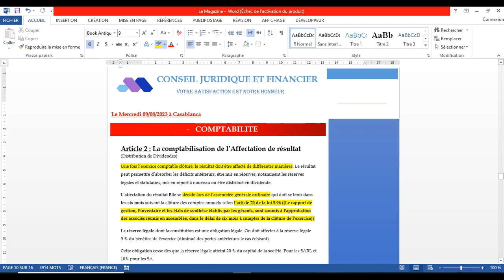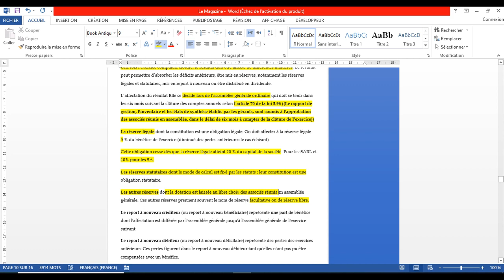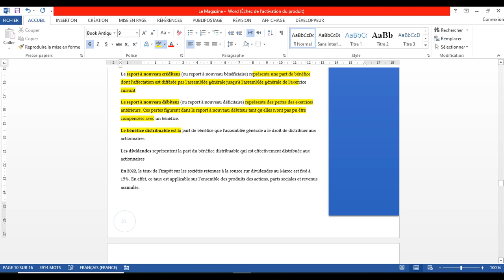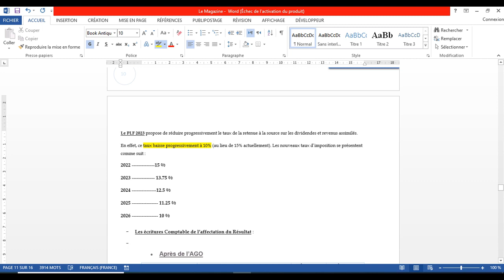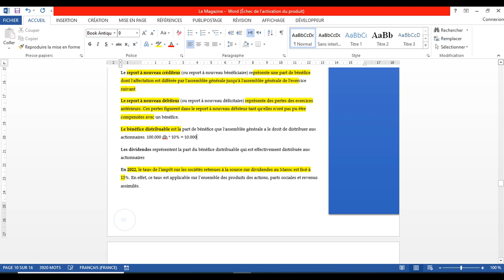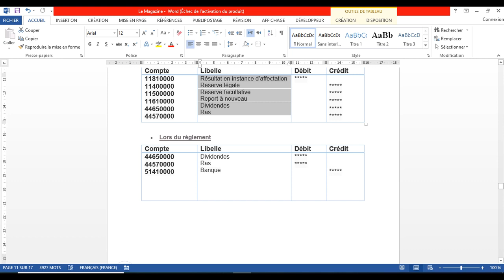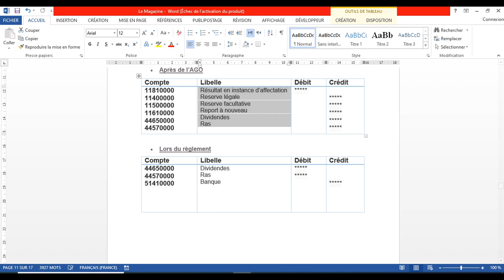Le Magazine Hebdomadaire : (2) Affectation de Résultat de l'entreprise